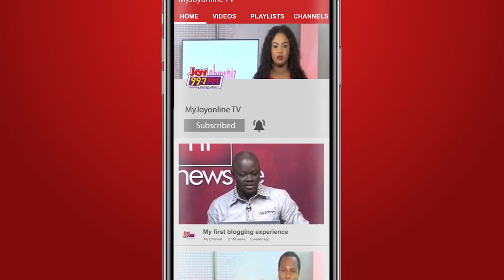We've established a goal of achieving a 5.8% annual growth rate.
The economy amid credit ratings downgrade: We've established a goal of achieving a 5.8% annual growth rate - Deputy Minister of Finance, Abena Osei-Asare.